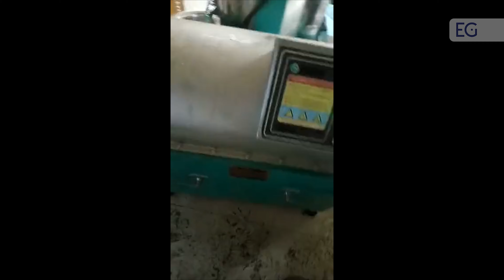Центрифуга декантерная для масла WL-150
Предлагаем вашему вниманию видео работы декантерной центрифуги для масла WL-150. С полным описанием и характеристиками вы можете ознакомится, посетив наш сайт